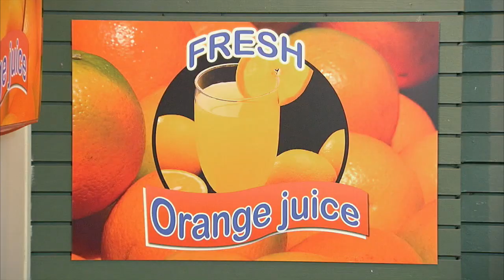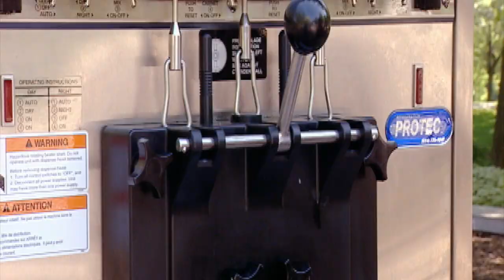失礼な子供 | 日本 GAGS